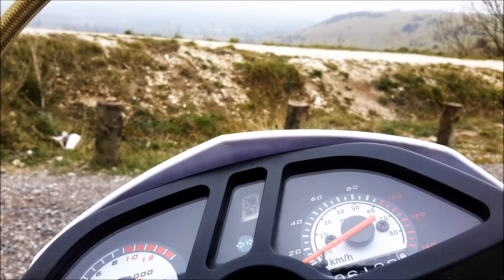Camping and Riding - March edit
A mix of clips I've got over the last week camping at Sumners pond and also driving. I hope you enjoyed this video, let me know if you would like to see more of this type of thing.
Bike: Aprilia RS125
Sinnis Apache 125

Camera: GoPro Hero 3 BE
My tablet camera thingy

Quadcopter: Cheerson cx20
G-2D Gimbal
9450 props